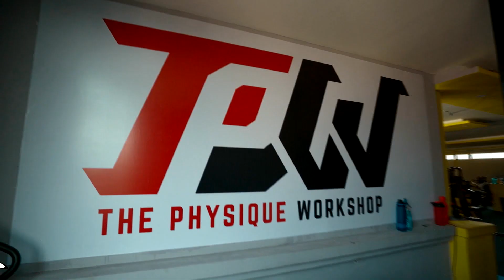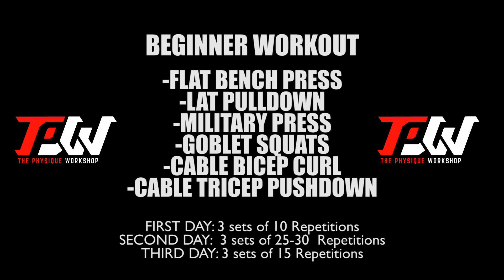Episode 13 : Simple and Effective workout for Beginners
The physique workshop is a complete gym with trainers providing you customized workout and diet system helping you transform your body.
With branches all over Kathmandu, TPW is the first fitness chain in Nepal.
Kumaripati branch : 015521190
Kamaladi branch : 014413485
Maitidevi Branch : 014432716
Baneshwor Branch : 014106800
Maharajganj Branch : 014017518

Today I'm giving you guys a simple workout, esp if you are a beginner.
This requires you to go to the gym only 3 times per week and spend no more than 60 mins each workout.
The key here for progress is rest and intense training on training days.